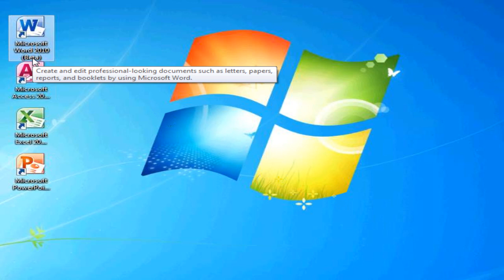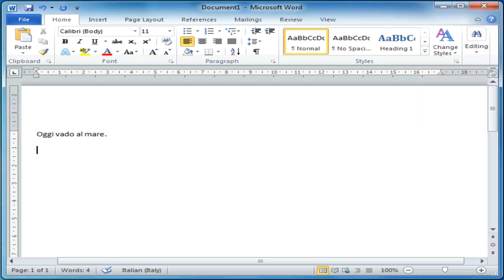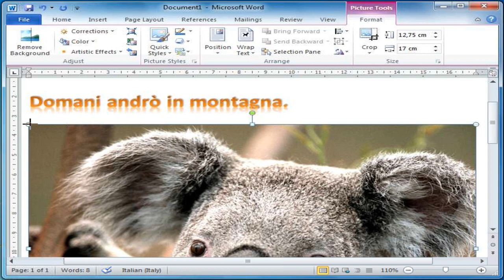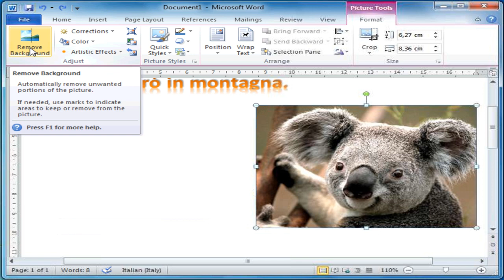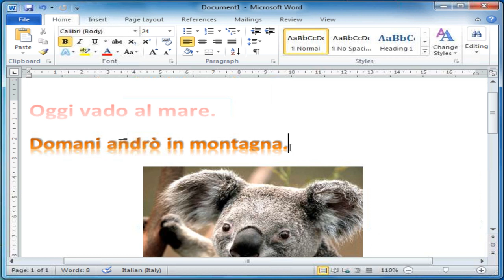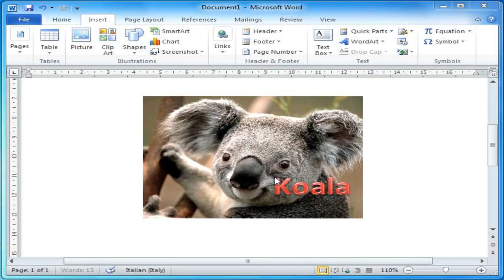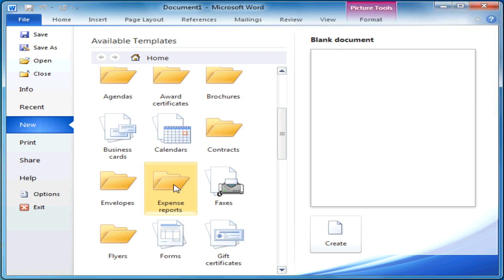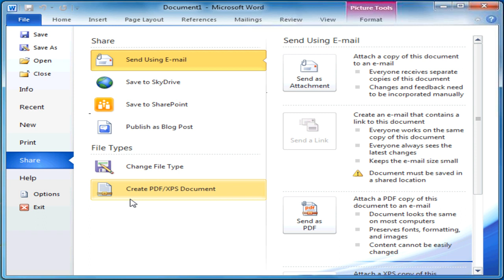Tutorial anteprima Microsoft Office 2010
- Videotutorial che mostra le novità di Office 2010 rispetto alla versione 2007.